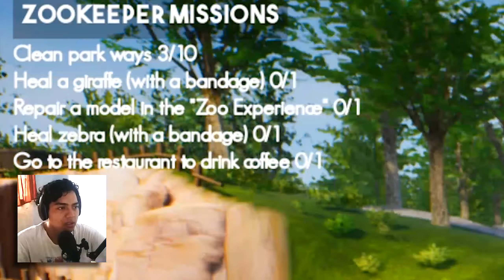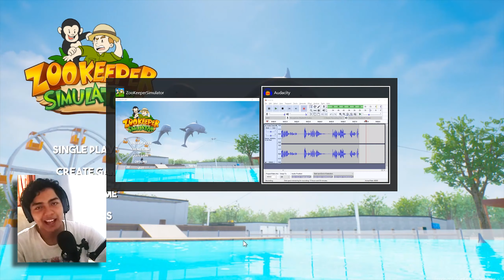GA ADA OBATNYA NIH KEBON BINATANG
Di video kali ini gua buat Gameplay atau Walkthrough dari game Zoo Keeper Simulator

★ Zureeeeeeeeeeeeeeeeee ★